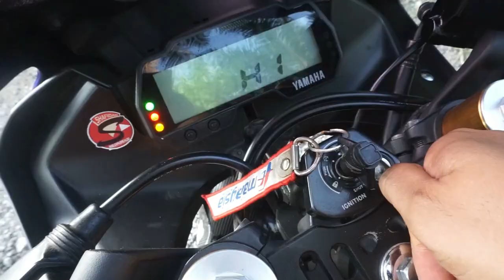#124 : okay tak design dgn warna macam ni?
*Camera Gear*
- Pocophone f1
- Sony A5100

*Software Editing*
- Filmora 9

*Motor*
-yzf R15
- honda ex5